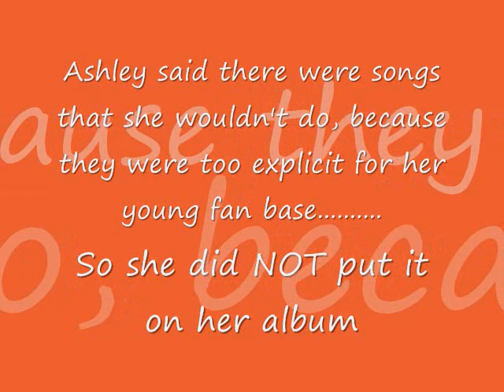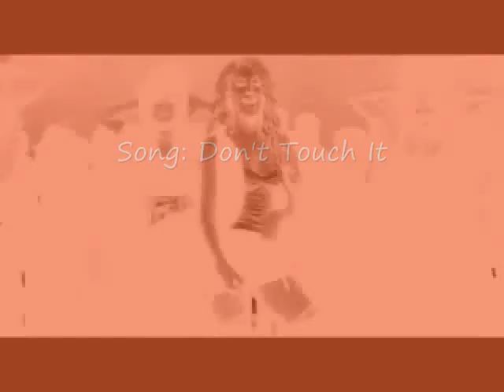Ashley Tisdale: Don't Touch It (Explicit)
Yes, this is ASHLEY TISDALE!! ashley did not put this on her album for the reasons provided in the video. Please ENJOY! AND COMMENT!!